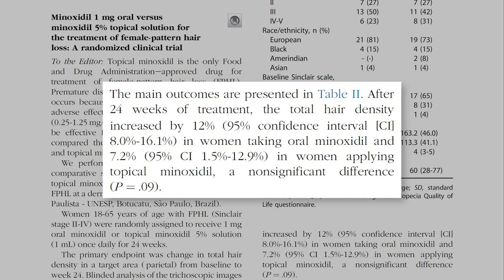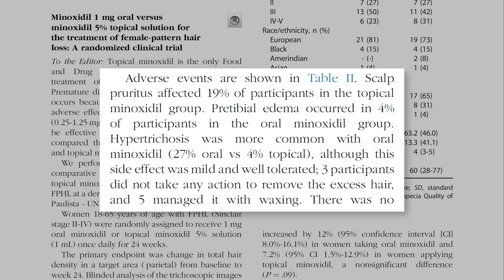Minoxidil Oral Vs Tópico Vs Espuma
En este vídeo vamos a analizar la eficacia y la seguridad de las 3 versiones de minoxidil; minoxidil oral, minoxidil tópico y minoxidil en espuma.

𝗖𝗼𝗻𝘁𝗲𝗻𝗶𝗱𝗼
0:00​​​​​​​ - Intro
0:44 - Efectos Secundarios Más Comunes: Propilenglicol
1:07 - Minoxidil en Espuma
2:00 - Minoxidil Oral VS Tópico
2:47 - Las 5 Ventajas de Minoxidil Oral
4:37 - Las Limitaciones de los Estudios
5:03 - Dosis Más Efectiva de Minoxidil Oral
6:58 - Efectos Secundarios de Minoxidil Oral
9:22 - Dosis Recomendadas de Minoxidil Oral
9:37 - Lo que Debes Saber
11:22 - ¿Es Minoxidil Oral Más Eficaz que Minoxidil Tópico?

𝗣𝗿𝗼𝗱𝘂𝗰𝘁𝗼𝘀 𝗾𝘂𝗲 𝘂𝘀𝗼 𝘆 ​𝗿𝗲𝗰𝗼𝗺𝗶𝗲𝗻𝗱𝗼 𝗲𝗻 🅰🅼🅰🆉🅾🅽
𝗣𝗿𝘂𝗲𝗯𝗮 𝗔𝗺𝗮𝘇𝗼𝗻 𝗣𝗿𝗶𝗺𝗲 𝗚𝗿𝗮𝘁𝗶𝘀
𝗫𝗣𝗘𝗖𝗜𝗔 | 𝗗𝘁𝗼 𝟭𝟬% Código: 𝗙𝗨𝗧𝗨𝗥𝗘𝗩𝗘𝗚𝗔𝗡
𝗚𝗼𝗿𝗿𝗮 𝗟𝗮𝘀𝗲𝗿 | 𝗗𝘁𝗼 𝟭𝟬% Código: 𝗙𝗨𝗧𝗨𝗥𝗘𝗩𝗘𝗚𝗔𝗡𝟭𝟬

⭐𝗣𝗿𝗼𝗱𝘂𝗰𝘁𝗼𝘀 𝗾𝘂𝗲 𝗿𝗲𝗰𝗼𝗺𝗶𝗲𝗻𝗱𝗼 𝗱𝗲 𝗠𝗜𝗡𝗢𝗫𝗜𝗗𝗜𝗟⭐
𝗠𝗶𝗻𝗼𝘅𝗶𝗱𝗶𝗹 𝗮𝗹 𝟱%: